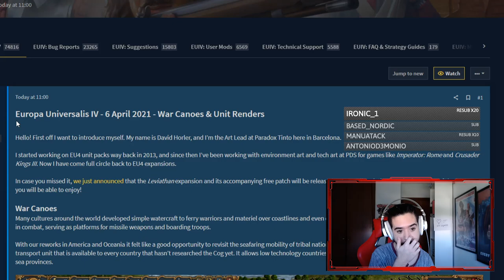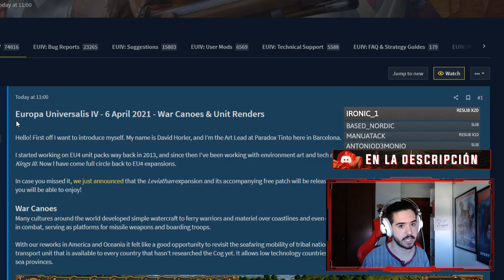Llegan las CANOAS DE GUERRA y NUEVOS MODELOS DE UNIDADES! - Europa Universalis IV Leviathan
Europa Universalis IV: 2013
Stellaris: 2016
Hearts of Iron IV: 2016
Imperator Rome: 2019
Crusader Kings 3: 2020